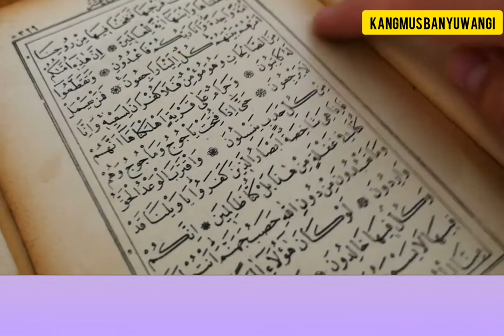MOTIVASI - SAYANG ORANG TUA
Hallo teman teman semua ,smoga vidio ini dapat memberikannya gaya hidup dan bermakna buwat sobat semuannya hehehe,,,, ambil sisi positifnya ajah yah friends😁

Cerita film dalam video ini menceritakan

📱Galaxy_7prime

➡Kangmus Banyuwangi